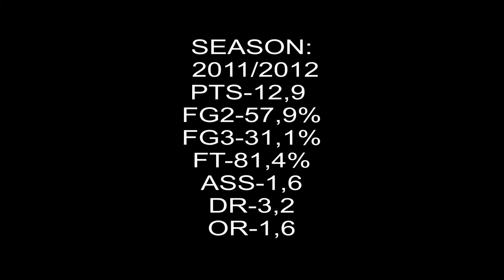LUKA ŽITKO-HIGHLIGHTS 2011/2012.mkv